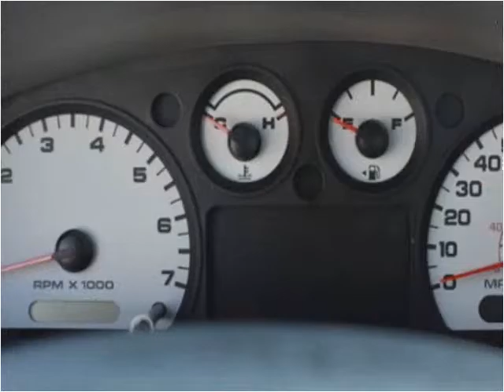2011 Ford Ranger Used Cars Carrolton KY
This 2011 Ford Ranger is available from Earl Floyd Ford.